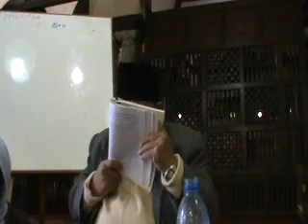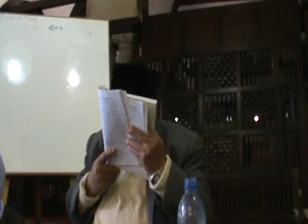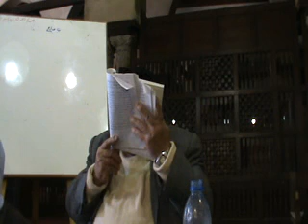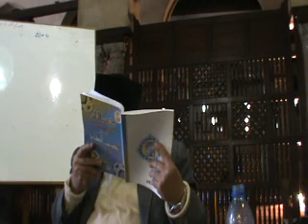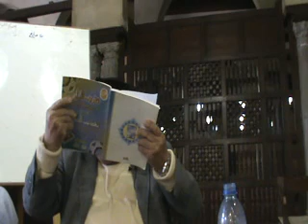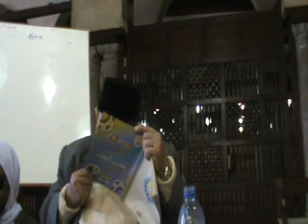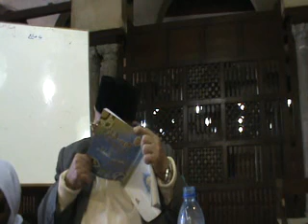6- مسائل العقيدة لفضيلة الدكتور عبدالعزيز سيف النصر